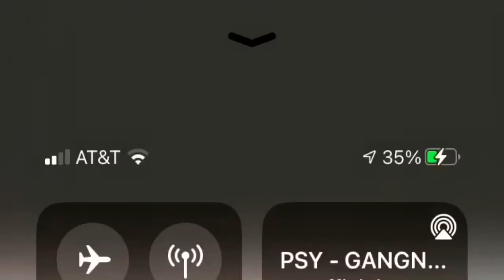PSY - GANGNAM STYLE(강남스타일) M/V (SHORT VERSION)